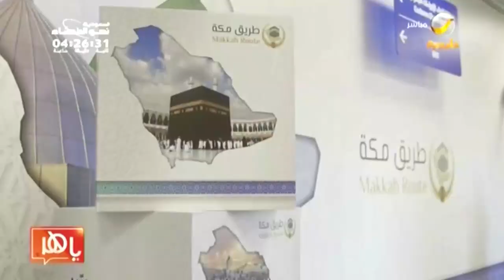طريق مكة.. أولى رحلات الحجاج من بنجلاديش تصل المملكة